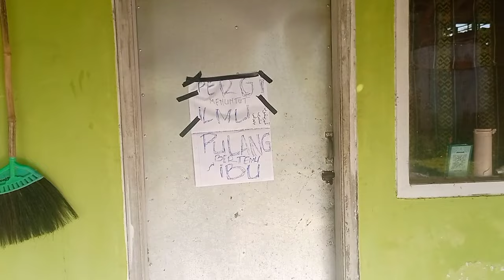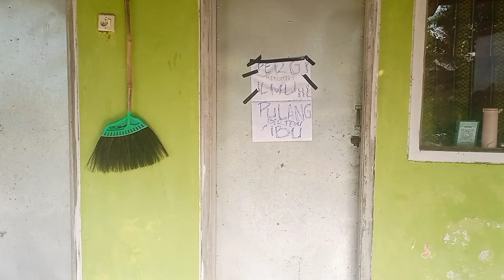Daily vlog akhirnya pindah rumah dipinggir sawah, Alhamdulillah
hai BESTie2ku...konten atau video di channel ini berisi tentang realnya kehidupan ibu rumah rangga sederhana dengan 2 anak semoga terhibur lebih-lebih bisa ambil manfaatnya dan juga bisa mengambil pelajaran di dalamnya bila terdapat kata atau penyebutan yg salah saya mohon maaf dan tidak ada maksud untuk menyinggung siapapun..

video kali ini cabut rumput liar disekitar tempat yg kami tinggali..

oke selamat menikmati jangan lupa senyum bahagia dan bersyukurlah...

wassalamu'alaikum

terimakasih ..

irt 2 anak,

di rumah mertua, tinggal dirumah mertua, numpang dirumah mertua, lebaran dirumah mertua, magrib di rumah mertua, hari pertama di rumah mertua,rumah mertua

cleaning motivation indonesia terbaru terbaru,belanja harian hemat, belanja harian,

belanja harian hemat 20rb untuk sehari.bersih bersih dan  sederhana di rumah subsidi minimalis, belanja harian hemat.bersih bersih dan beberes rumah subsidi minimalis.masak pindang patin.vlog irt, belanja harian hemat 18rb tips & trik rahasia nasi goreng ala abang- abang bersama bocill

shopee haul,shopee stationary haul 2023,shopee haul perlengkapan sekolah,shopee haul,shopee haul perlengkapan sekolah tk sd,unboxing review back to school, kegiatan ibu rumah tangga 2 anak balita dirumah mertua